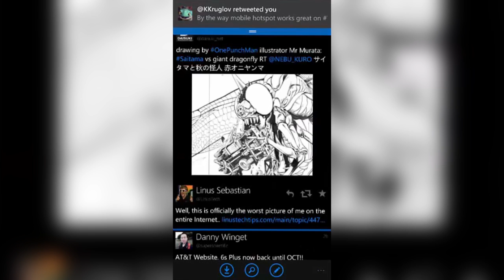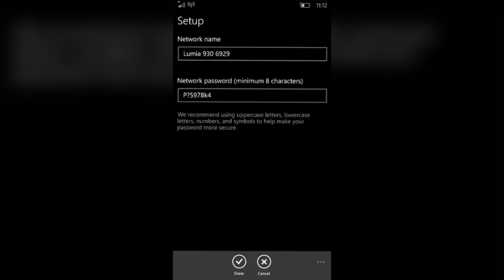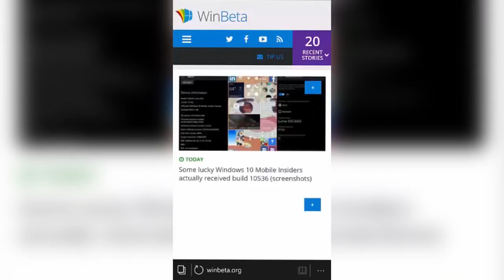Windows 10 Mobile Build 10536 - Performance, Mobile Hotspots, Quiet Hours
Самая большая и самая первая группа ВК, посвящённая Windows Phone и Lumia!